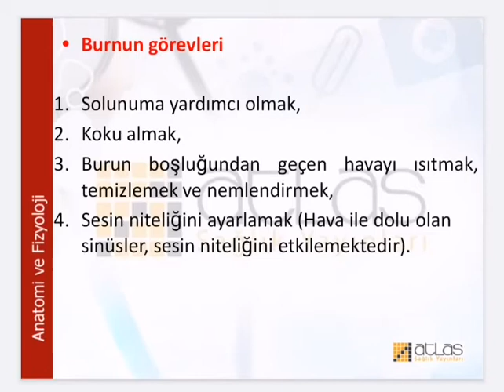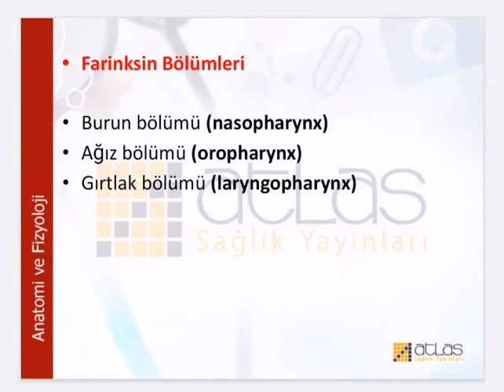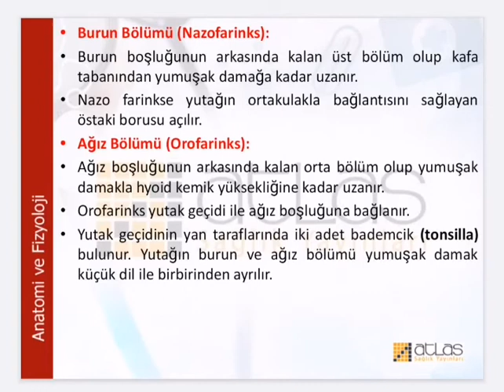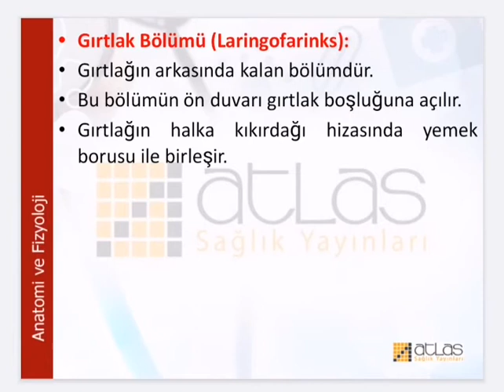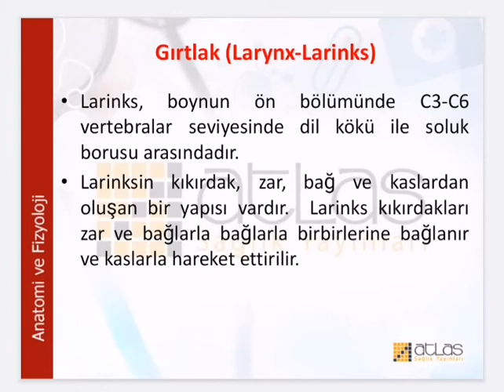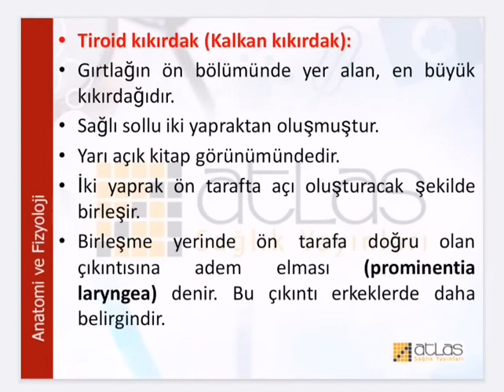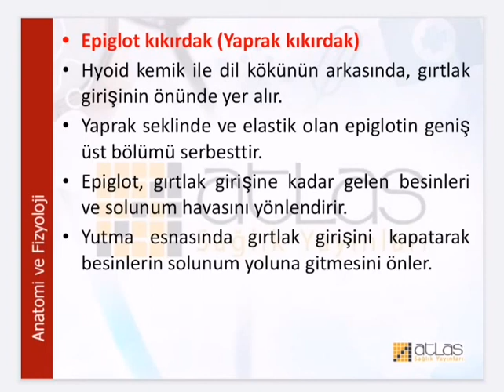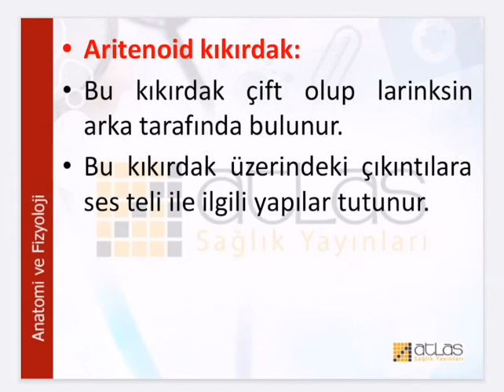10. Sınıf Anatomi dersi 4.Ders videosu